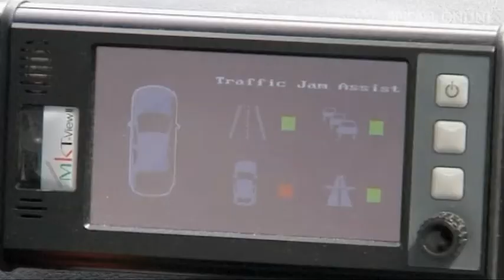Stressfrei im Stau: Wenn das Auto selber lenkt | DER SPIEGEL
Nichts nervt mehr, als im Stau zu stehen. Doch auf Deutschlands Autobahnen könnte es in der Zukunft entspannt zugehen - soll man der Forschungsabteilung von Ford glauben. Die Entwickler wollen einen voll automatischen Stauassistenten auf den Markt bringen.